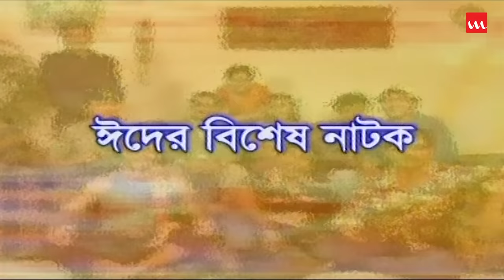Aj Kichu Hote Choleche | Mosharraf Karim | Ishita | Mir Sabbir | Suborna Mustafa | Bangla Natok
Drama Name – Aj Kichu Hote Choleche
Major Cast – Mosharraf Karim, Ishita, Mir Sabbir, Suborna Mustafa, Tauquir Ahmed, Shahed Sharif Khan, Intekhab Dinar, Mahbuba Islam Sumi & Others
Direction – Aronno Anowar
Story Time: 48:01